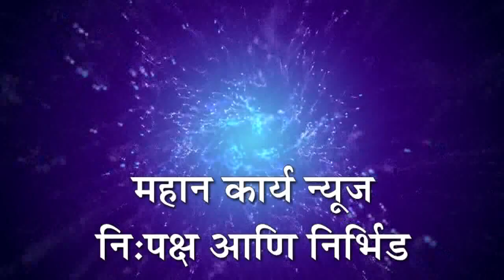या वयात पक्ष बदलणे म्हणजे उतरत्या वयात लग्न करून घेतल्यासारखे : डॉ.प्रभाकर कोरे